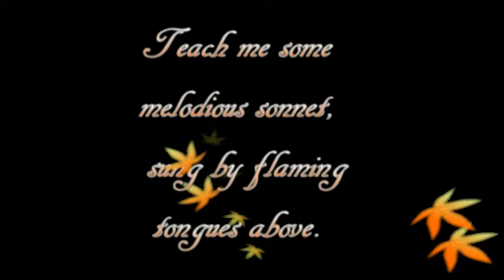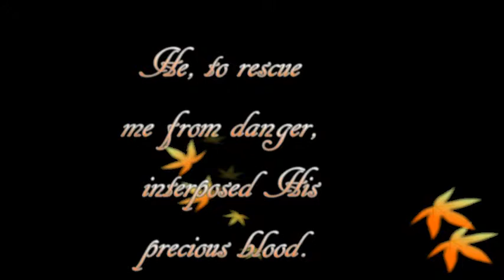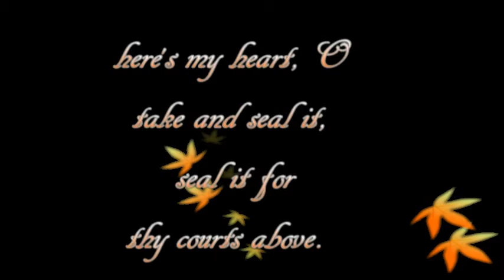Come Thou Fount of every blessing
One guitar with the GNX4.
1. Come, thou Fount of every blessing,

2. Here I raise mine Ebenezer;
 hither by thy help I'm come;

3. O to grace how great a debtor